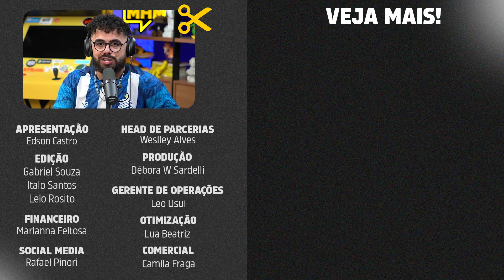POR QUE DITADORES ADORAM O FUTEBOL? (com Copa Além da Copa) | PODCAST do MHM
Por que ditados se interessam tanto por futebol? Por que as ditaduras adoram se relacionar com o futebol? Neste corte do podcast do Manual do Homem Moderno, Edson Castro conversa com os criadores do Copa Além da Copa sobre a estranha relação entre futebol e ditaduras.